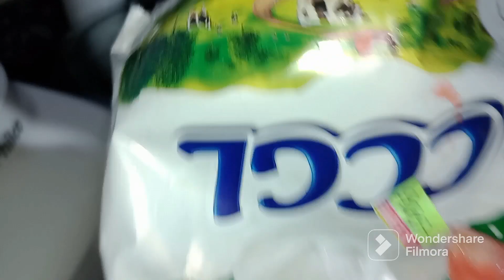MOUSSE DE ACEROLA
tem pé de acerola em casa, ou gosta de acerola, vamos fazer um mousse de acerola super fácil, rápido, prático, econômico, 5 minutos e tá pronto, mousse de acerola

se gostou

tags não ignorem 😜

mousses, acerola , receita, receitas,mousse de acerola da fruta,como fazer, pudim, sorvete, mousse de graviola,como, fazer, mousse